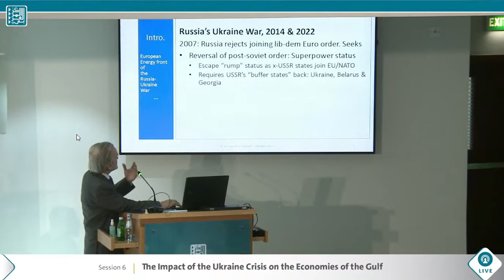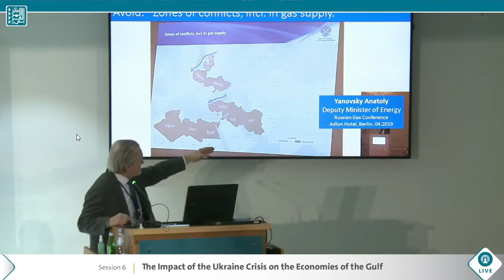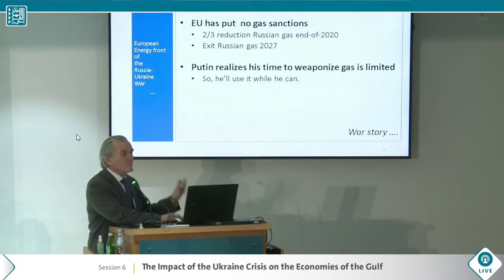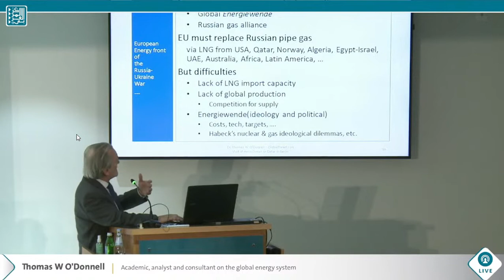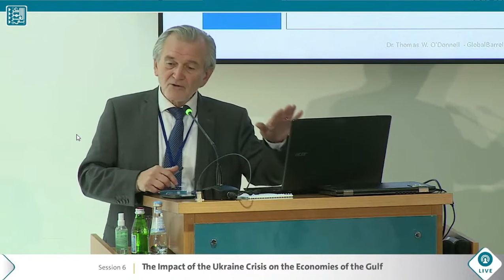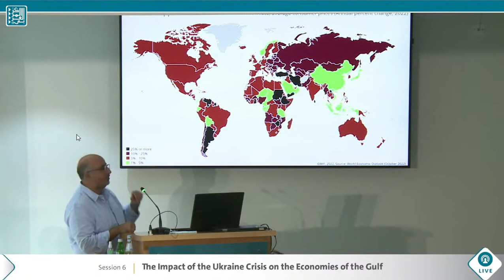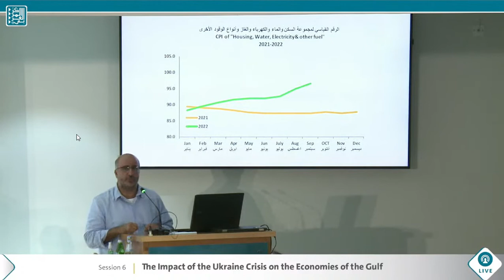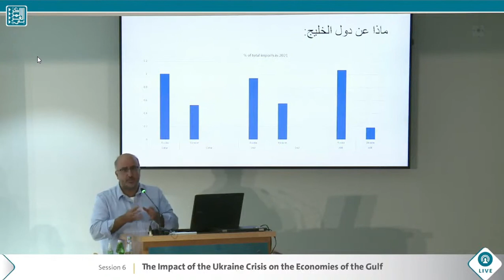59 Session Six — The Ninth Annual Gulf Studies Forum YouTube Google Chrome 2022 11 08 19 33 07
This is my talk (in English) in Doha, Qatar on 23oct22 at the 9th Annual Gulf Studies Forum, on the theme: "“The Impact of the Ukraine Crisis on the Economies of the Gulf."
I was impressed at the respect and support of attendees extended to the Ukrainian ambassador, who was in attendance for most of the conference as were other Ukrainian diplomats.
I was also struck by the sense of solidarity expressed by the overwhelming majority of the academic and business speakers and attendees from the Gulf and larger MENA Region with the people of Ukraine in their struggle against Russian aggression.
Many, clearly heartfelt, analogies were made to Gulf and MENA-Region nations' experiences suffering foreign wars,  citing especially Kwait, Afghanistan, Iraq and others.
As one would expect, there were also deeply felt criticisms of USA policy in the region especially since 9/11; however, at the same time a pragmatic and respectful recognition was evident, that it is the USA which is now correctly and steadfastly standing with Ukraine against Russian aggression. There were a small number of those who sought to excuse Russia, but the critiques of these views were strong, persistent and well argued.

The panel (Session 6) of the GulfForum on “The Impact of the Ukraine Crisis on the Economies of the Gulf” with Dr. Thomas W O'Donnell & Dr. Laurence al-Hinawi,(American and Syrian respectively, came from Berln) Dr. Ayhab Saad, (Qatar) and Dr. Rachid El Bazzim,(Morocco) moderated by Dr. Habib Allah Turkistani (K. of Saudi Arabia). The Forum was held at the Doha Institute for Graduate Studies

) was titled "